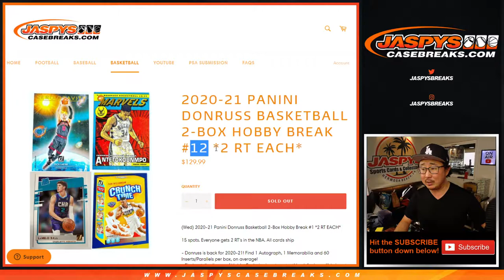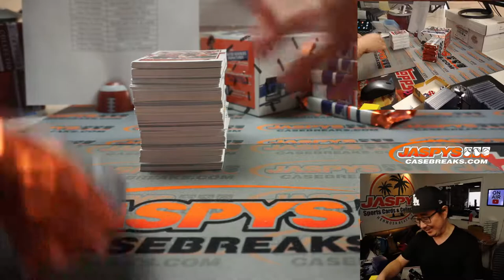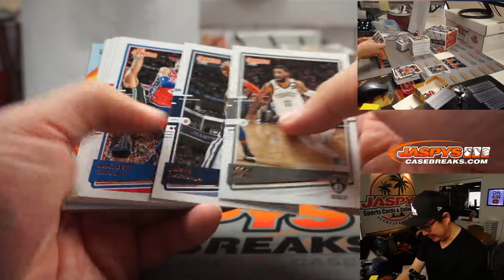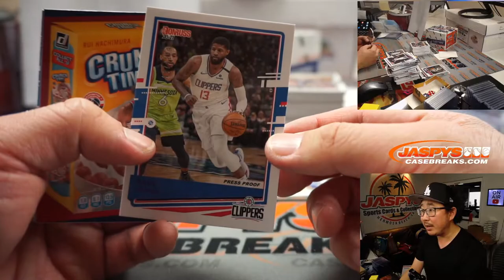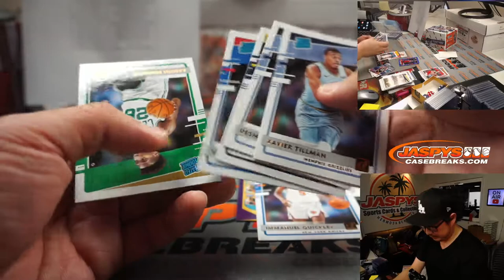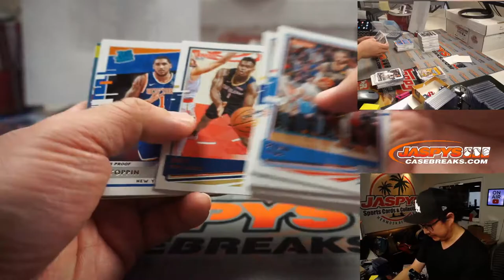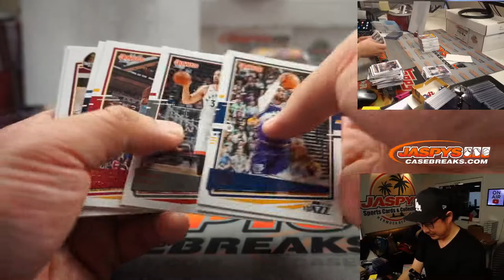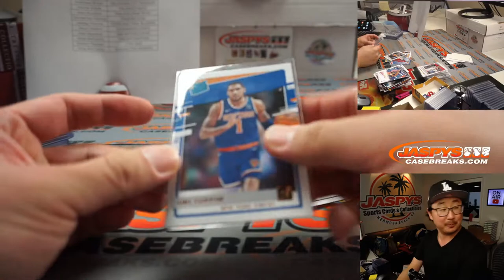Fr, 03.19.21 // 2Box RT #12 // 2020-21 Panini Donruss Basketball (NBA)